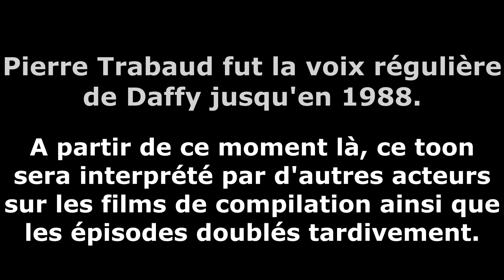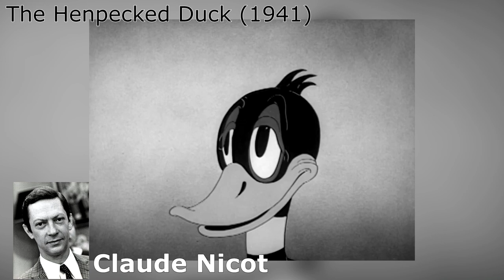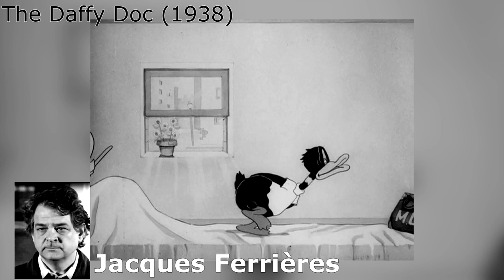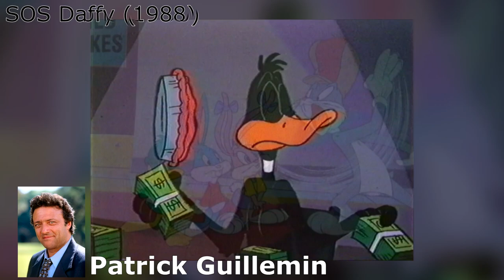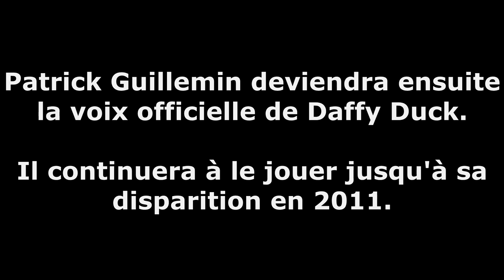Les différentes voix de Daffy Duck (Ancien doublage de 1962 à 1996)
Une compilation des différentes voix de Daffy Duck sur les anciennes versions françaises des Looney Tunes, avant le redoublage de 1997.
Un des Toons qui a changé le plus de voix au cours des années. Les plus anciens garderont en mémoire la prestation fantastique de Pierre Trabaud, mais aussi de l'arrivée de Patrick Guillemin qui deviendra sa voix officielle sur plusieurs séries avant le redoublage, et même après.

00:00 - Intro
00:07 - Pierre Trabaud
05:28 - Claude Nicot
07:23 - Henry Djanik
08:18 - Jacques Ferrière
09:04 - Francis Lax
09:41 - Philippe Peythieu
10:36 - Jacques Ciron
11:10 - Emmanuel Jacomy
11:55 - Patrick Guillemin